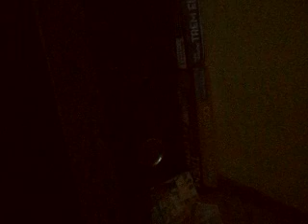congonhas santana do agreste 1978 acervo do tico